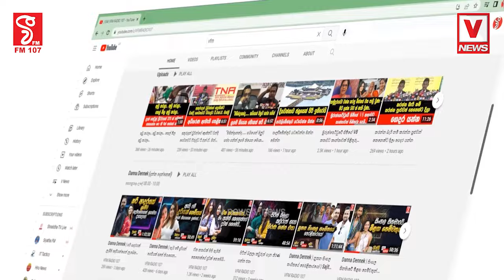ආරංචිය සුබයි.. ගම්මන්පිල බයවෙයි හදිසියේම මාධ්‍ය හමුවක් කැදවා හෙළි කල දේ මෙන්න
ආරංචිය සුබයි.. ගම්මන්පිල බයවෙයි
හදිසියේම මාධ්‍ය හමුවක් කැදවා හෙළි කල දේ මෙන්න
පෝස්ටරේ එනකොටම දන්න වා කියන්නෙම බොරු